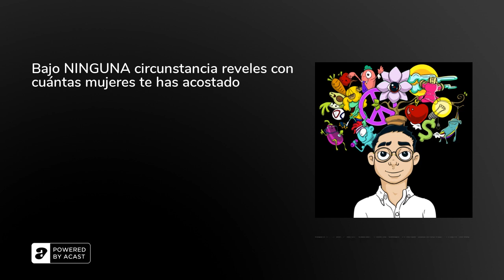Bajo NINGUNA circunstancia reveles con cuántas mujeres te has acostado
En primer lugar, la pregunta no sirve para nada. En segundo lugar, revelar un número te traerá problemas en un futuro con tu pareja porque en las discusiones te va a sacar en cara ese número, incentivando resentimientos y chantajes emocionales. Así que, hermano ¿para qué revelar el número?